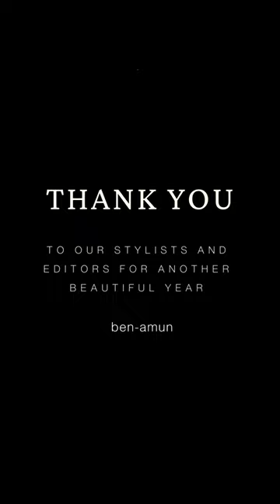Ben-Amun Press Recap: 2023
We are so grateful to our friends in the fashion industry who have helped make our jewelry shine this year! Which celebrity spotting or press feature is your favorite from 2023?

Cheers to an even more magical 2024!